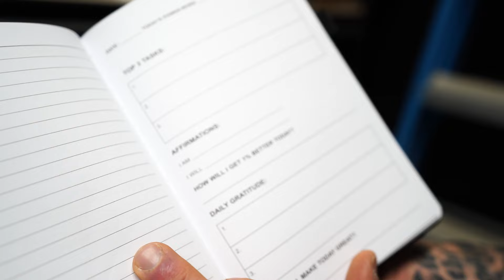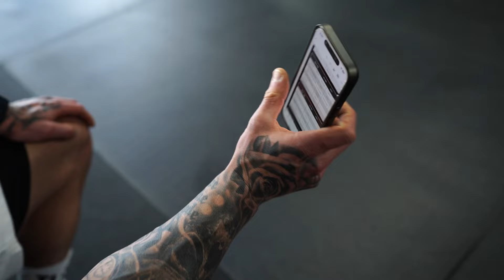Building A THICK & WIDE Back (Full Pull Day) [VLOG.08]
Full "Pull Day" Session! Primarily emphasizing the lats, because I'm chasing the Men's Physique Pro-Card and in the midst of my lean bulk season. However we touch on some traps and biceps during this session as well!